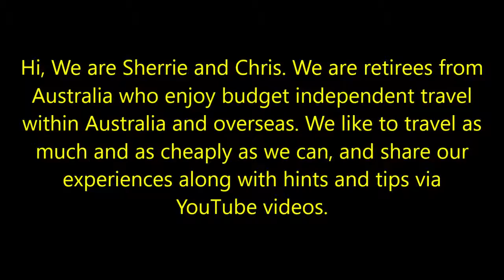Travel the world with us - Introduction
Hi, We are Sherrie and Chris. We are retirees from Australia who enjoy budget independent travel within Australia and overseas.